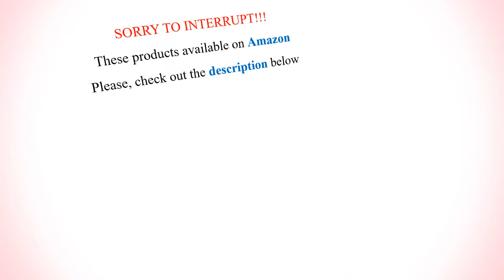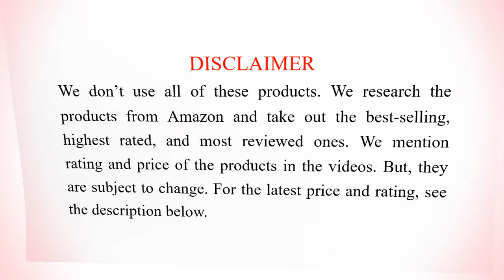10 Best Vitamin C Night Creams | Top Anti-Aging & Lightening Vitamin C Night Cream & Moisturizer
Hello everyone, we have listed here 10 best vitamin C night creams. Both men and women of all ages can use these anti-wrinkle and skin whitening vitamin C night creams, moisturizers, and serums for their face, neck, and décolleté areas. Vitamin C night cream will help to reduce dark spots, pigmentation, sun spots, melasma, acne scars, wrinkles, and age spots. Vitamin C cream also fights free radicals, sun rays, and hydrates the skin.

SEE LATEST DETAILS

We listed these best vitamin c night creams based on the highest rating and reviews. We only take the products that are best-selling on Amazon. These best vitamin c night creams are available in India, USA, UK, Canada, Australia and other countries where Amazon is available. THE PRICE, RATING, AND REVIEW OF THE PRODUCTS ARE SUBJECT TO CHANGE.

10. Luxiny Vitamin C Cream - Rating: 4.9/5 - Price: $19.95

9. QueenMar Vitamin C Night Repair Cream - Rating: 4.8/5 - Price: $22.00

8. Lumene Valo Nordic-C Overnight Bright Sleeping Cream - Rating: 4.6/5 - Price: $14.49

7. M. Asam Vino Gold Day and Night Cream - Rating: 4.5/5 - Price: $29.95

6. InstaNatural Collagen Night Cream - Rating: 4.4/5 - Price: $18.97

5. Neutriherbs Brightening & Glow Vitamin C Cream - Rating: 4.3/5 - Price: $19.99

4. Body Merry Super C-22 Moisturizer - Rating: 4.3/5 - Price: $19.99

3. Neutrogena Triple Age Repair Moisturizer - Rating: 4.2/5 - Price: $16.75

2. Eve Hansen Vitamin C Night Repair Cream - Rating: 4.1/5 - Price: $19.99

1. DERMA-E Vitamin C Intense Night Cream - Rating: 4.0/5 - Price: $13.99